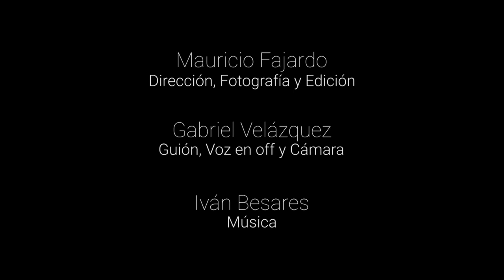Producción de Cacao Sostenible en Armonía con la Biodiversidad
El trabajo de la Audes Cacao-Chocolate de la UNACH en comunidades preocupadas por alcanzar una armonía entre su sistema de producción agrícola y el medio ambiente.